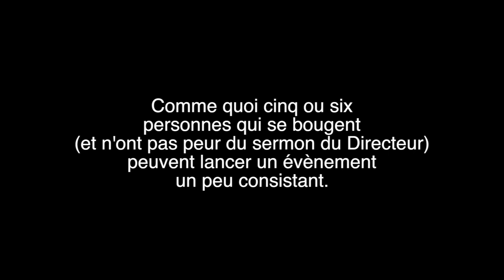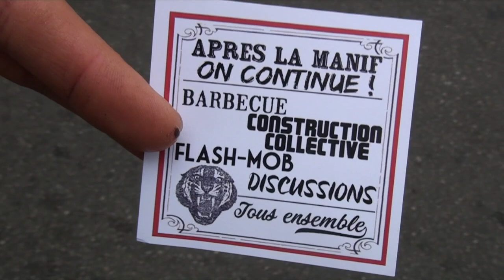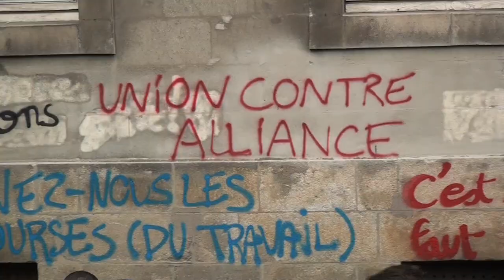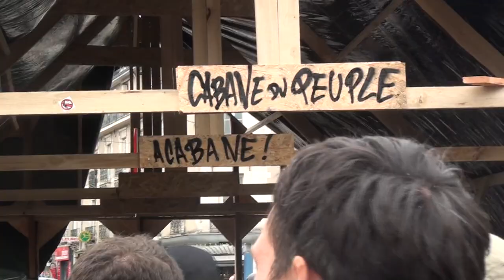Le 10 octobre 2017 à Nantes - Parce qu'il faut un lieu pour se réunir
Ce petit film de 5 minutes raconte cette journée du 10 octobre 2017 à Nantes, avec :
  _ Le blocage du lycée Guist'hau tôt le matin,
  _ La manif
  _ Et la construction surprise d'une maison du peuple en charpente bois, parce que l'on a besoin d'un lieu pour se réunir et s'organiser, un peu comme les bourses du travail (="maison du peuple") d'autrefois.

La suite jeudi prochain 16 novembre, à 10h à Commerce (à la croisée des trams).